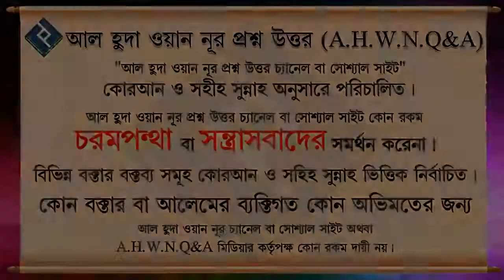কিবলার দিকে পা দিয়ে বসা বা শোয়া যাবে ᴴᴰ┇শাইখ সাইফুল্লাহ আল মামুন মাদানী